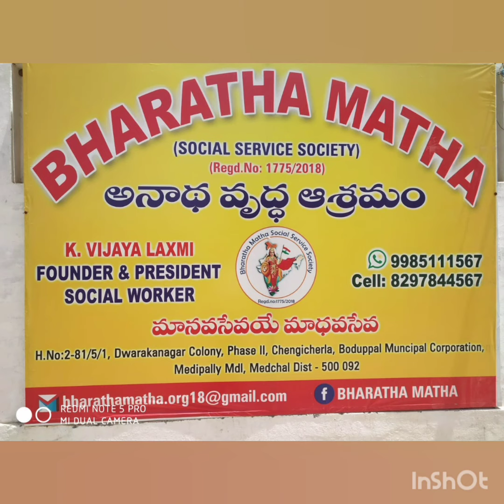HAPPY BIRTHDAY SRI VENU MADHAV GARU